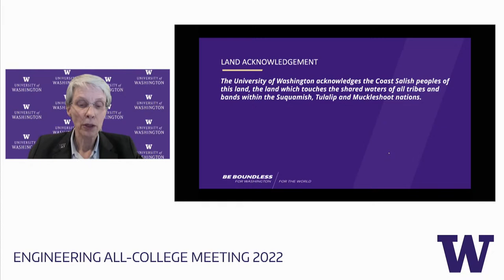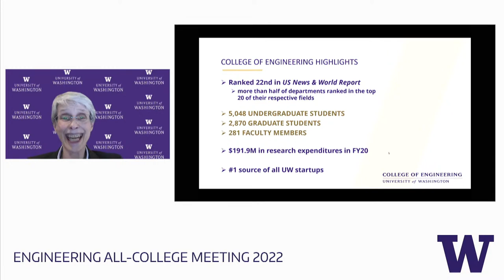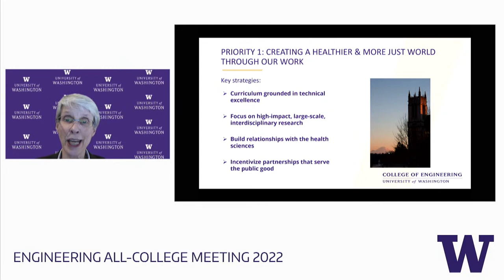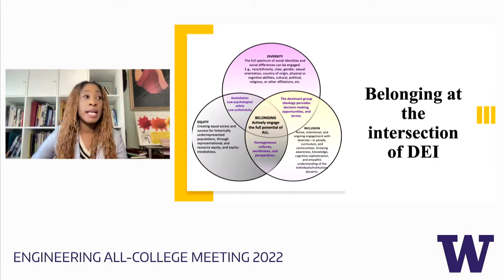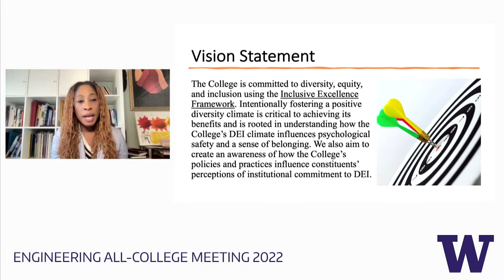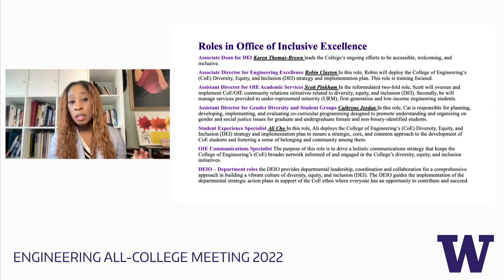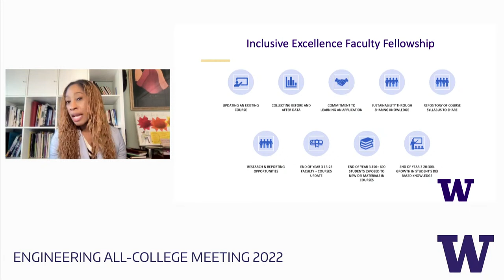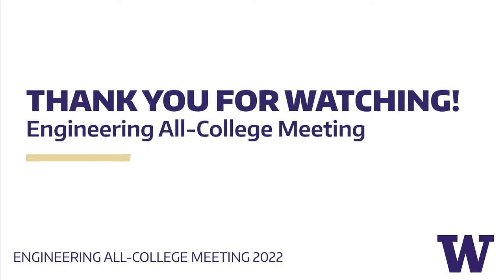Engineering All-College Meeting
UW Engineering Dean Nancy Allbritton and Associate Dean Karen Thomas-Brown share updates on the College, the Office of Inclusive Excellence, and the implementation of the strategic plan, followed by a Q&A with all strategic plan implementation leads.